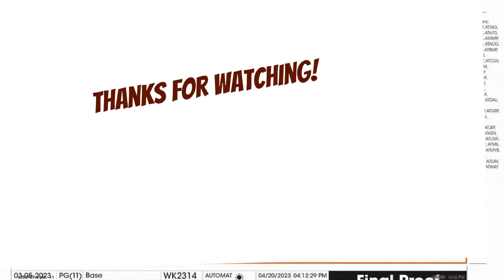Kroger Ad Preview for 5/3-5/9 | MEGA SALE, Weekly Digitals, & MORE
Checkout the *NEW* Kroger Ad Preview for May 3-9, 2023 in our Kroger Couponing this Week! This includes *Week 2* of the Buy 3 or More Save $2 Each MEGA SALE, 5x Weekly Digital Coupon Sale, + More Deals!

--Printable Doc--
COMING SOON

Parlor: @ShoppingwithShana